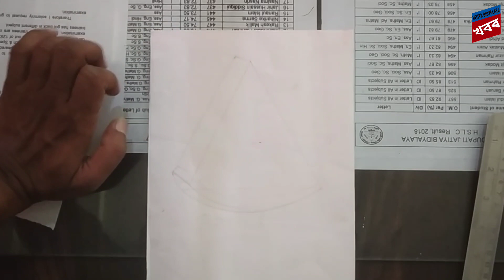Draw a picture of watermelon 🍉 || তৰ্মুজ ৰ টুকুৰা আকো আহক।